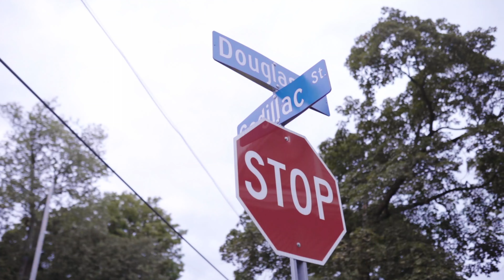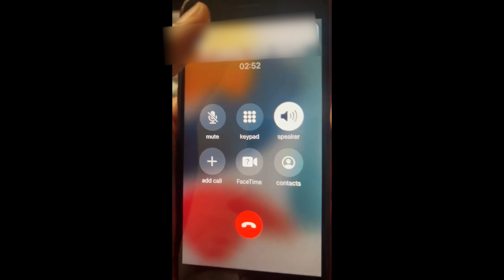BABY DRAKO - STEAMER